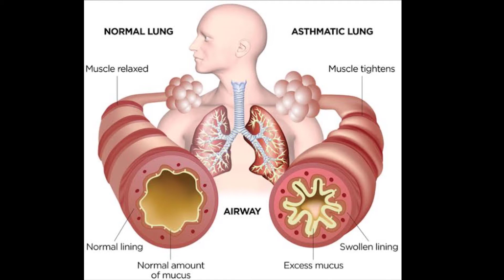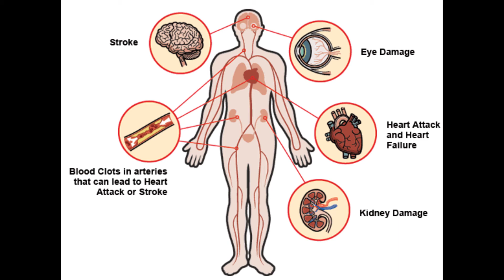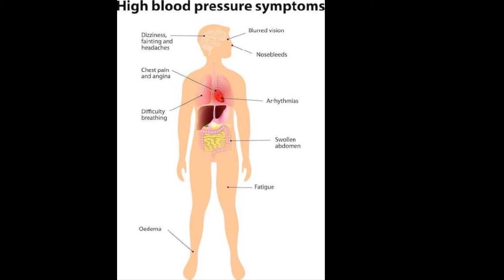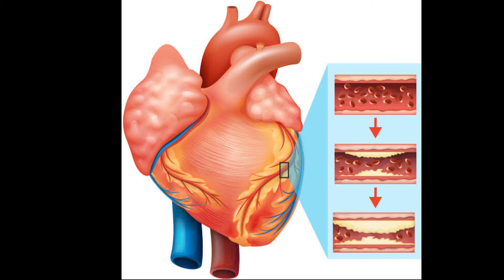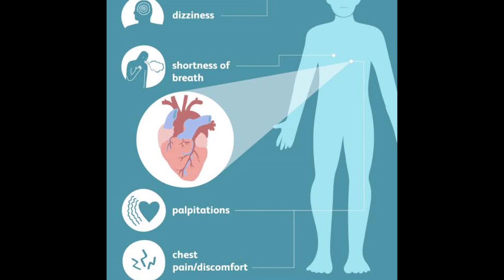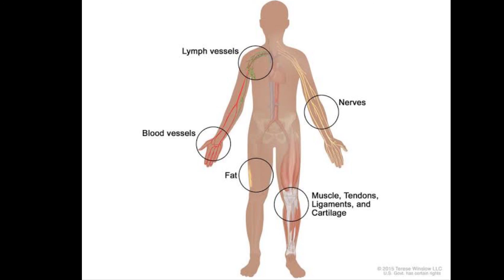Allergies, Asthma, High Blood Pressure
Xii